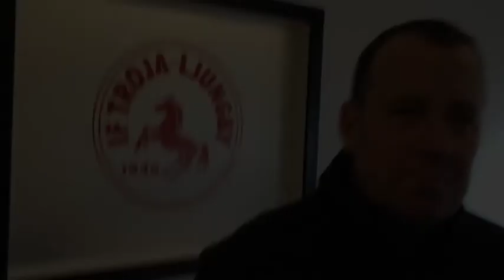Troja-TV inför Karlskoga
Intervju med Paul Thompson